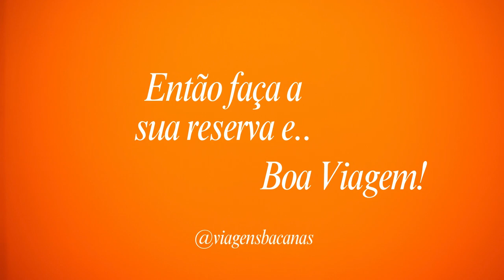Melhores Hotéis de Barra de São Miguel - Viagens Bacanas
Vídeo: